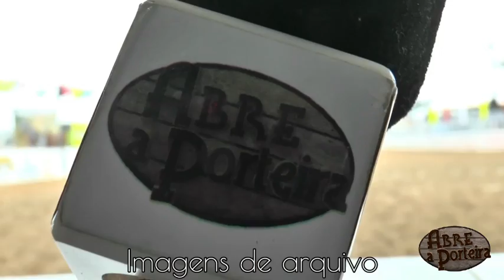Vem ai: Vaquejada Parque Zezé Rocha - Lagarto SE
Uma das mais tradicionais e melhores vaquejadas do país tá chegando. Romario Rocha convida pra esse mega evento. Confira ai, mais detalhes sobre a boiada da prova.